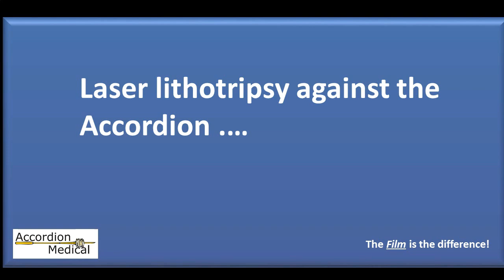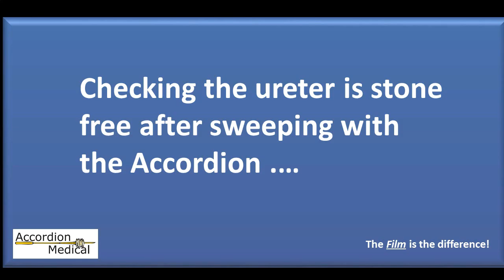Accordion URS at Chiba Hospital, Chiba Japan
Use of the Accordion URS for ureteral stone control during lithotripsy.  Images provided courtesy of Chiba Hospital Urology Department in Chiba, Japan.  With capabilities of the Accordion and the occlusion film explained.